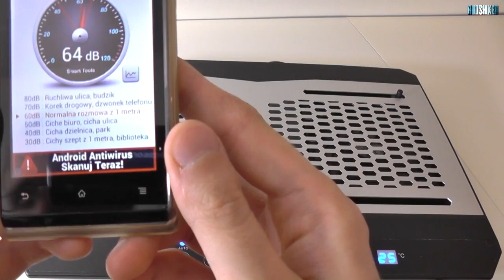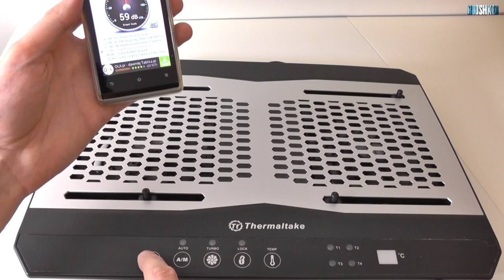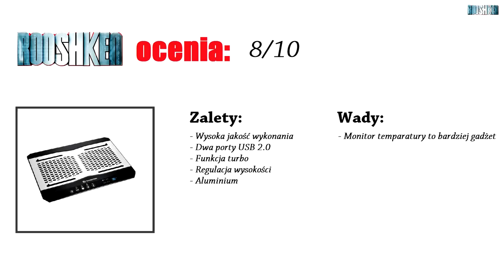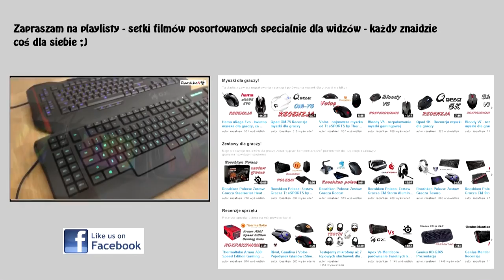Thermaltake Massive TM - czyli gadżeciarska podstawka chłodząca!